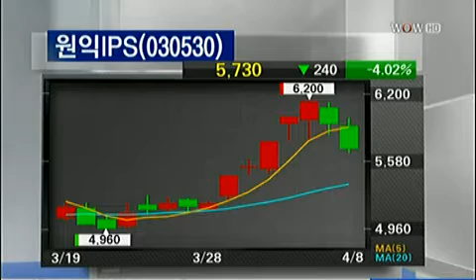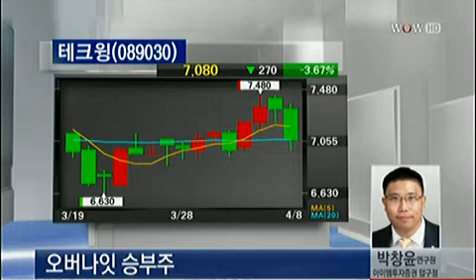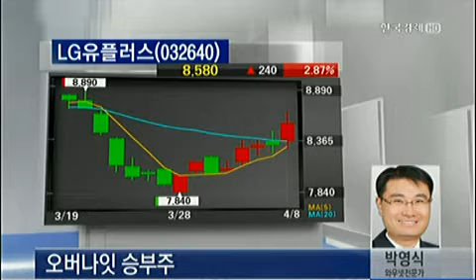오버나잇 승부주_2013년 4월 8일 방송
박창윤 아이엠투자증권 압구정지점 연구원
박영식 와우넷 전문가